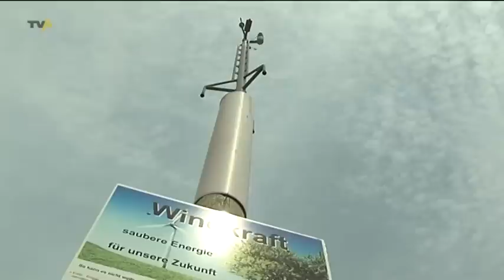Bäume über Bäume: Forstbetrieb Sonthofen stellt Planung für die nächsten Jahre vor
Zu wissen wie es um das eigene Unternehmen steht, eine wichtige Sache. Doch während Einzelhändler oder produzierende Unternehmen bei der Inventur den Warenbestand in Lager oder Verkaufsräumen zählen, ist das beim Forstbetrieb Sonthofen schon etwas schwieriger. Denn zu dem Staatsforst gehören 18.000 ha Wald und damit unzählige Bäume. Deshalb machen sie nur alle 10 Jahre eine Inventur. Diese Ergebnisse und die Planungen für die kommenden Jahre wurden jetzt in einer Pressekonferenz vorgestellt.